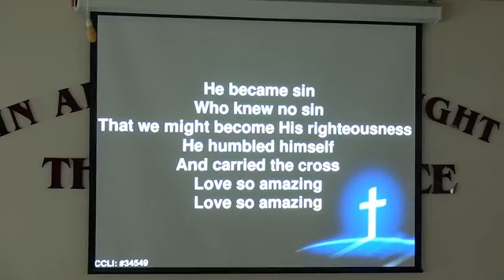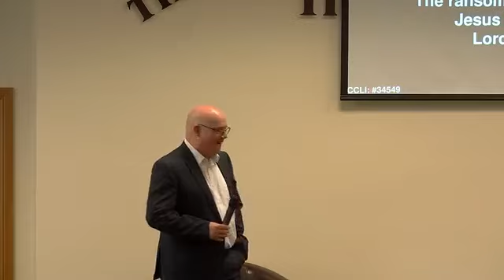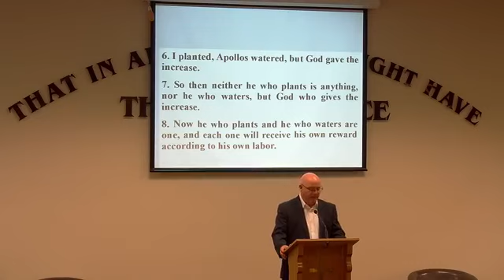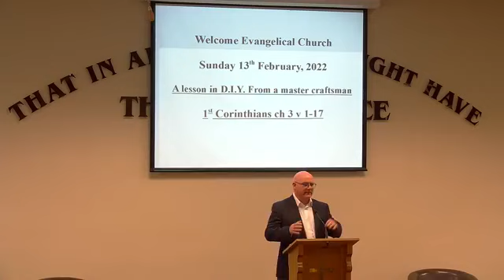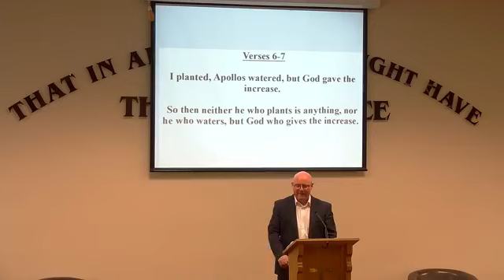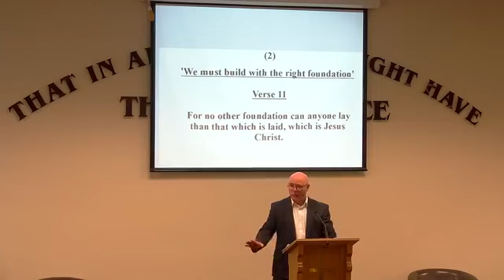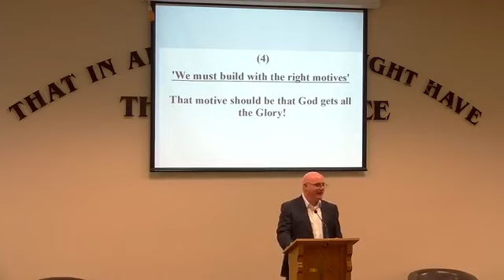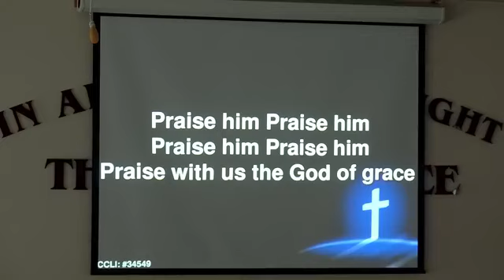13 February 2022 - 'a lesson in DIY from a master craftsman' 1st Corinthians ch3 v1-17.